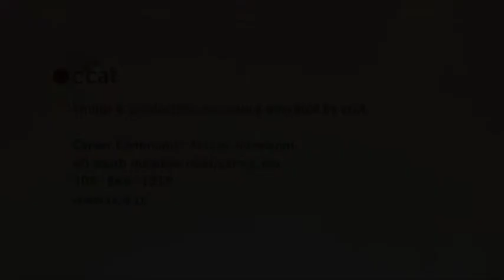Left Side of the #162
for the week of June 12-18, 2014

This week:
- Good News: VT raises minimum wage
- Good News: marriage justice comes to WI
- Update: couple has "no right to marry" because they don't believe in God
- Outrage of the Week: cities making it a crime to feed homeless in public
- Clown Award: George Will
- Guns: another week, another school shooting
- RIP: Chester Nez